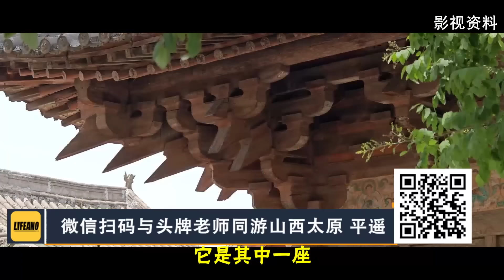袁Sir聊里斯本丸和地狱航船：上了日本人的贼船，还想下来？lifeano漫聊 241007